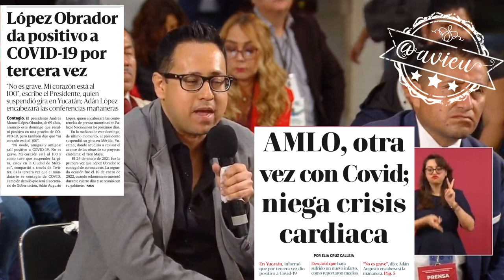El Presidente presentó una sintomatología de un resfriado, tiene 4 vacunas anticovid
El Presidente presentó una sintomatología de un resfriado, tiene su esquema de vacunación al día (4 vacunas anticovid), mañana se dará el parte médico actualizado, nadie más del gabinete está aislado: Adán Augusto